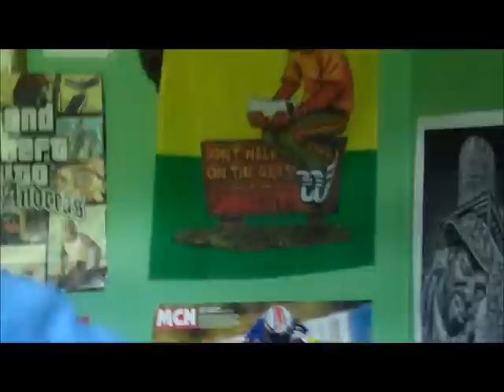Doubtful Quick Spliffs Mixtape Demo U.K Hip Hop 2012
Some bars for new mixtape over
Masta Aces-Soda & Soap Instrumental